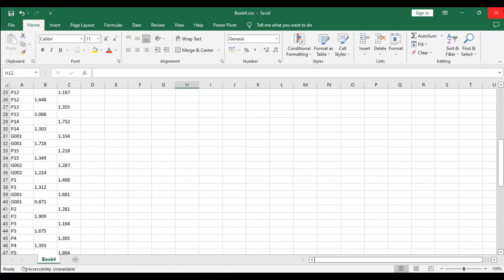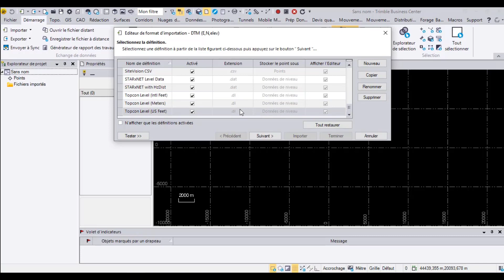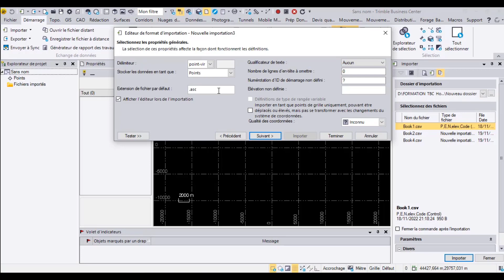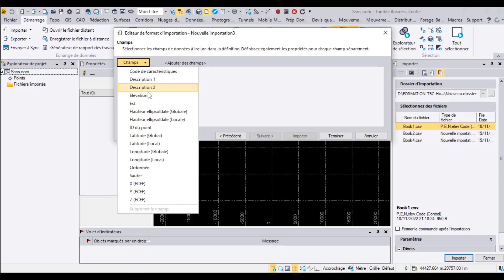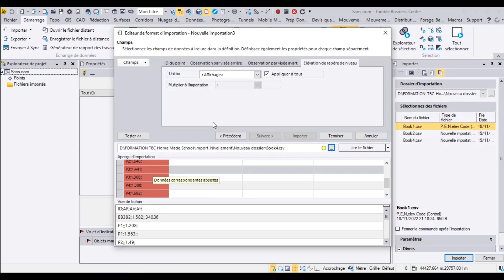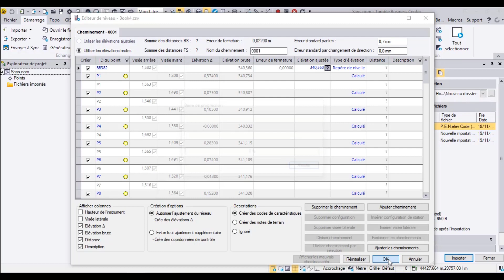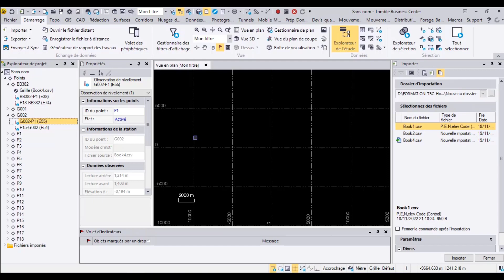Importation de données de nivellement dans Trimble Business Center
Dans cette vidéo, nous verrons comment importer des données de nivellement dans le logiciel Trimble Business Center

Quelques unes de nos formations :
- Formation en web mapping :